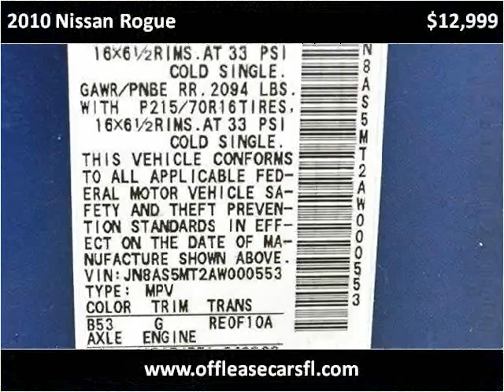2010 Nissan Rogue Used Cars Lake Worth FL